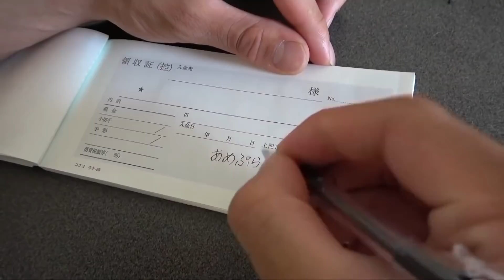【恐怖】野球部に潜むサイコな「罪人」たち【あめんぼぷらす】【マニアック切り抜き】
あめぷら野球部に潜む「罪人」を集めました。川内とヒラバヤシの共演も見てみたい…。
あめんぼぷらすの新しい「公認」切り抜きチャンネルです。登録者数1.9万人突破ありがとうございます！

▼本家元動画はこちらになります▼

【だるい】レギュラーを白紙に戻す日のモーニングルーティン。【野球部 寮生活】

自分が悪いのに反抗しちゃった日のモーニングルーティン。【野球部 寮生活】